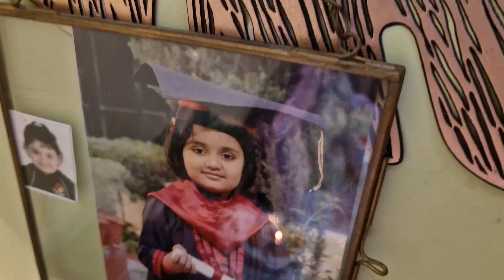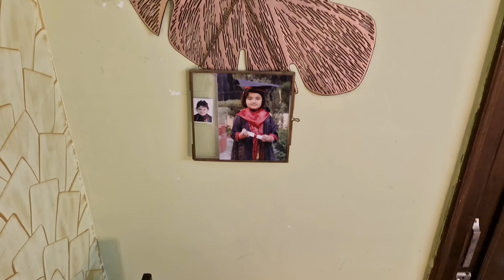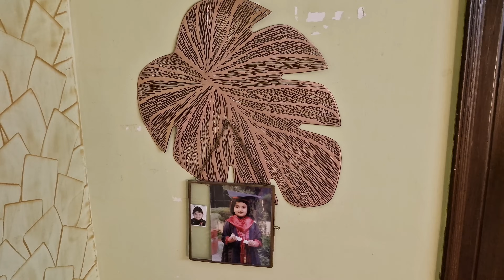Living Room+Bedroom Makeover For Festival ||Home Decoration Ideas||Festival Decor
Living Room+Bedroom  Makeover For Festival ||Home Decoration Ideas||Festival Decor||Anvesha's Creativity